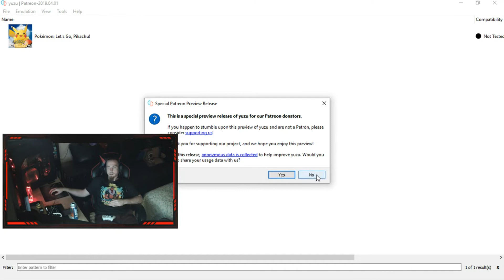Yuzu Patreon April 1St Soft Lock Fixed Lets Go Pikachu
Played well over an hour and no crashing so I recorded this.
OBS used 18%-20% CPU Yuzu usually uses around 5%-8% CPU
I know the camera is huge I did not feel like resizing it by the time I noticed..

i7 8700 (non k) 4.4Ghz OC BLCK 102.5
G.SKILL 16GB (2 x 8GB) Ripjaws V Series DDR4 3000Mhz
Hyper Evo 212 CPU cooler
Have R9 290X installed but using integrated grafix off the motherboard
$20 120Gig SSD off Amazon
Several Terabytes of Slave HDD's
Corsair AX 1200 PSU
Coolermaster Haf X Tower

Can't wait to get this version on Linux so I can test out my Video card with no more softlocks!